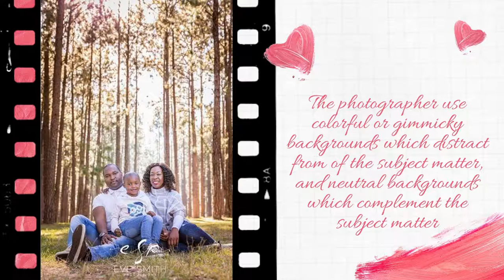Find Impressive Family Photographer Johannesburg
A most efficient way of finding a great Family Photographer is by doing an internet search and assessing the quality of work for you.